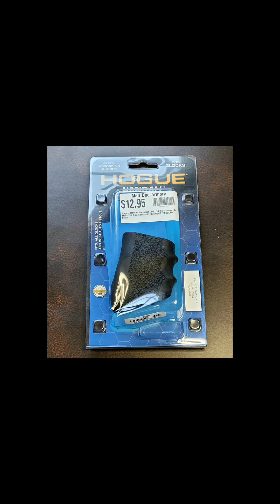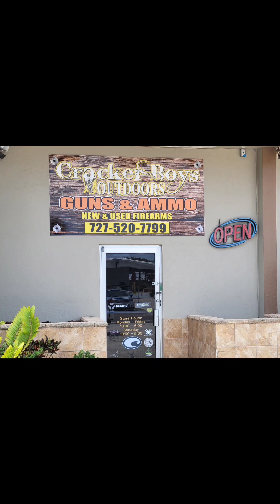THE SHARPEST EDGE: EDC ITEMS AND HIGHLIGHTS FROM FLORIDA 😍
Had a really great time down south.  this video showcases some items I purchased(ACU bag was given to me by my brother-in-law, and my wife bought me the Grunt Style "I am the weapon shirt" and the cool Myrtle Beach Pirate head.  i had such a great time seeing my family... I hope to return to the South Real soon 😍

Blade ❤️ @The.SharpestEdge 😎👍🇺🇲